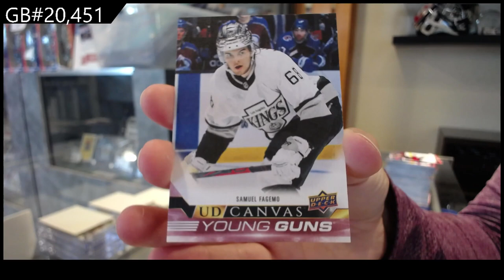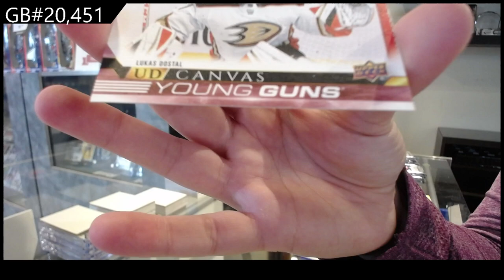2022-23 Upper Deck Series 1 Hockey 6 Box Break - CNC GB #20,451